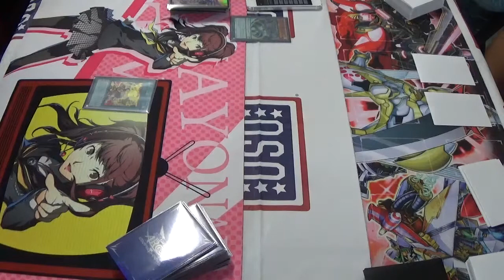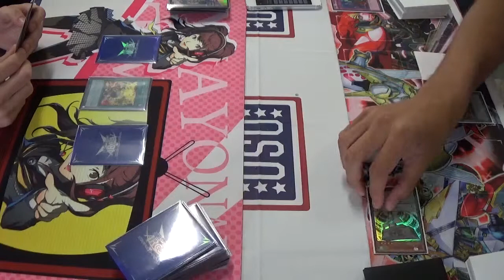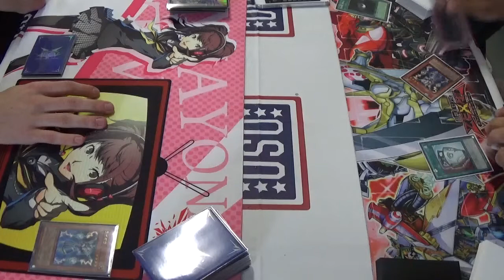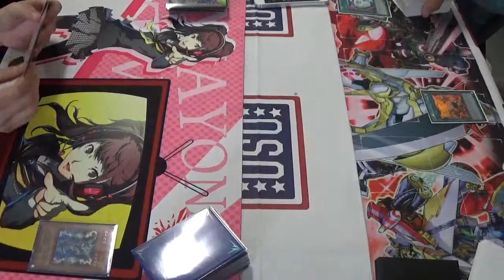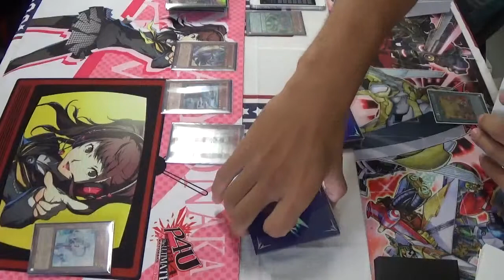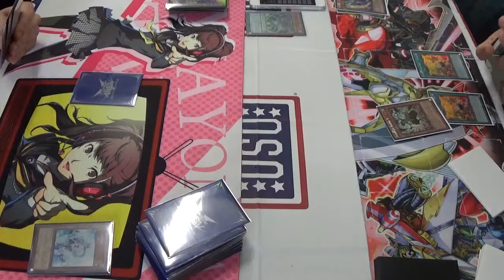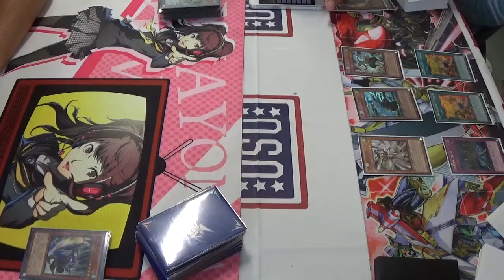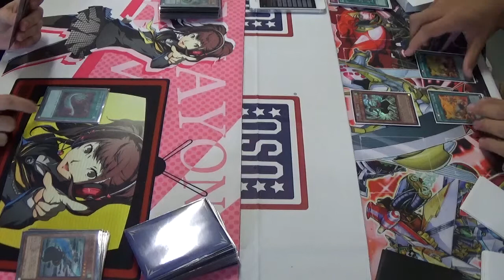Yosenju VS Yosenju OCG Full Match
Yugioh Okinawa locals tournament. 5 Rounds of swiss.

Yosenju player left: Kevin
Yosenju player right: Brandon